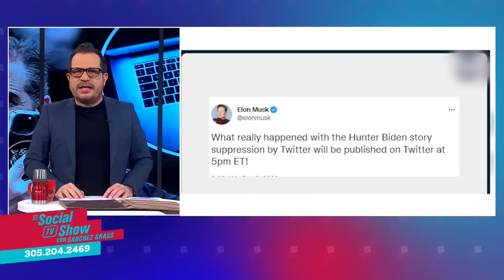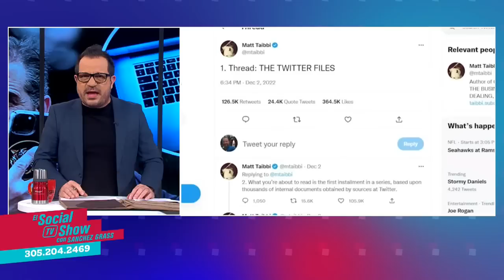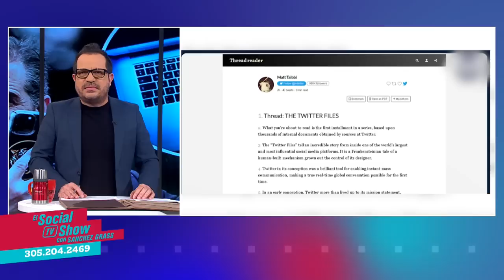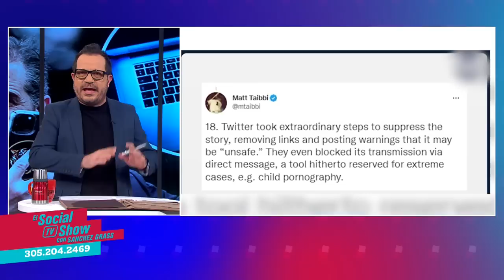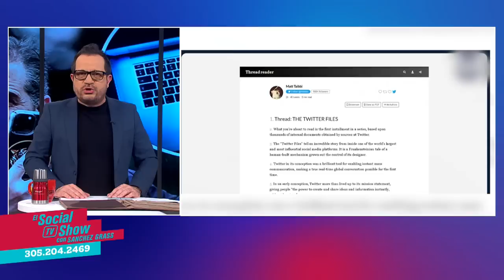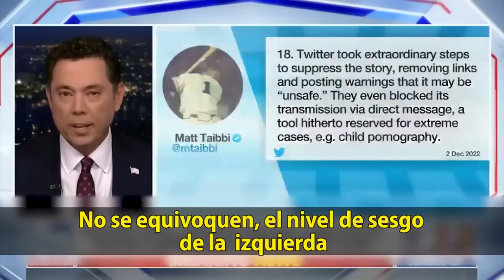Los Expedientes de Twitter: humo, verdad y polémica.